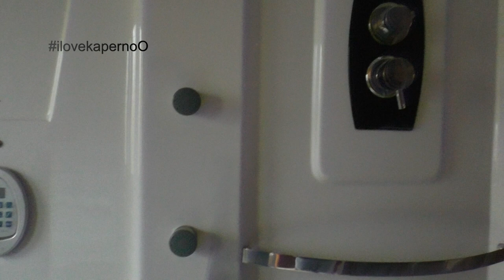Das eingerichtete Kinderheim | 2. Kalendertürchen | Lost Places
Jeden Tag , vom 01.Dezember bis zu Heiligabend, wird es ein Video geben und was es ist bleibt eine Überraschung. Für alle Kapern oO Liebhaber wird das ein Genuss sein.